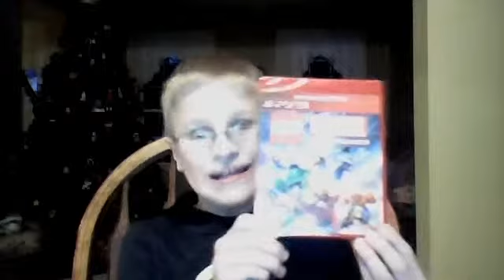Video Game Pickups Episode 8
Today's pickups are Aladdin for Disney Infinity 2.0 at Gamestop, and Lego Marvel Super Heroes at Target.